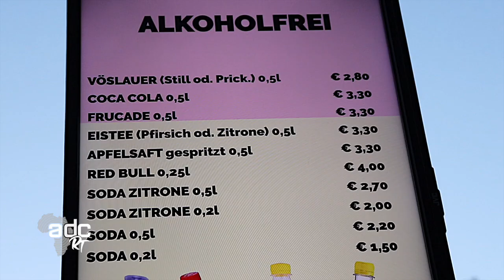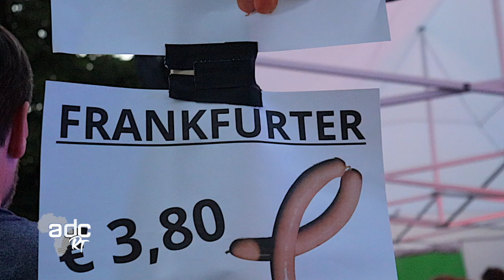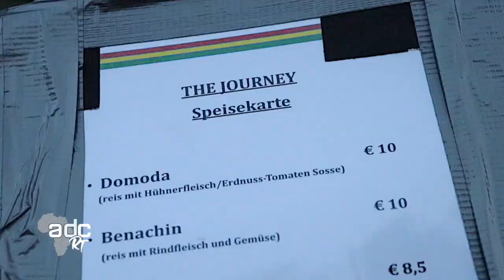The Journey festival 2024 promo.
THE JOURNEY 2024